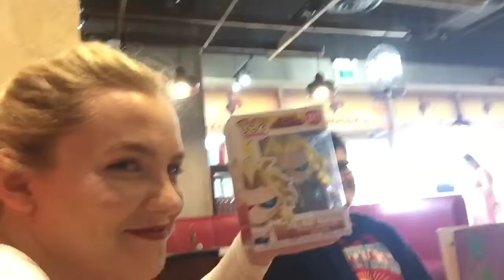AniRevo 2018 Day 0 Vlog!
Finally uploading AniRevo vlogs from this year!! Still don’t have a proper editor so sorry if there’s any swearing or anything!